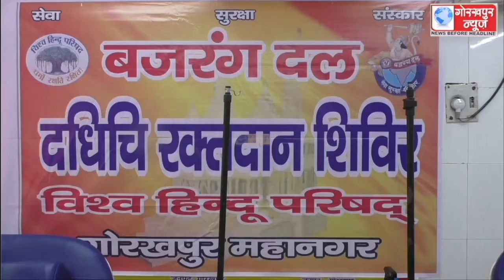प्रतिवर्ष की भांति हुतात्मा दिवस पर वीर शहीद कारसेवकों की याद में दधीचि रक्तदान शिविर का किया गया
प्रतिवर्ष की भांति हुतात्मा दिवस पर वीर शहीद कारसेवकों की याद में दधीचि रक्तदान शिविर का किया गया आयोजन, युवाओं ने बढ़ चढ़कर लिया हिस्सा, किया रक्तदान, सीएमओ ने प्रशस्ति पत्र देकर किया सम्मानित